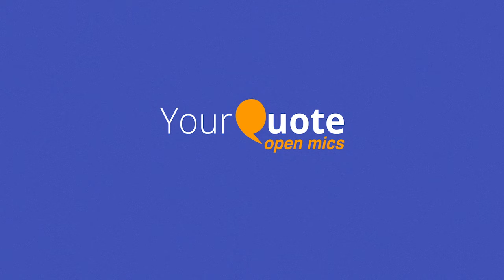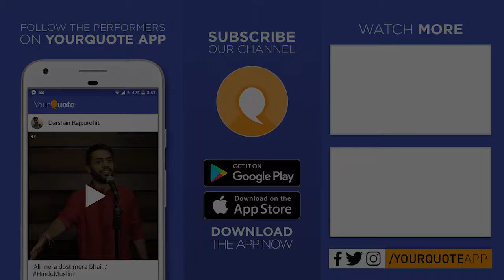'Roti' & More by Mujeeb Raza | Hindi Poetry | YQ - Kanpur (Open Mic 4)